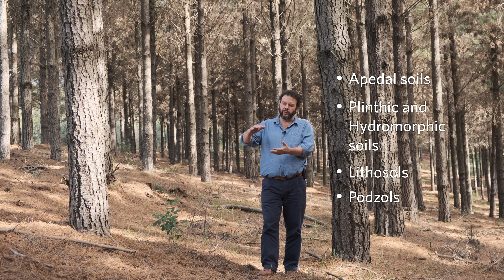Common soil types of South Africa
Introduction to the most common soil types in South Africa. The video description provides an overview of soils across the country and discusses their key soil properties and soil formation factors (e.g., climate, parent material, topography, vegetation).